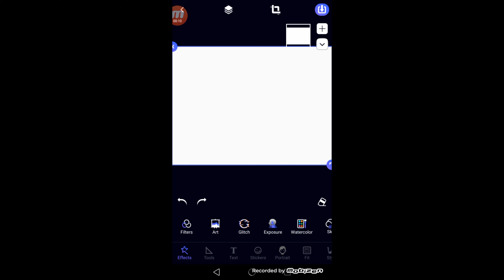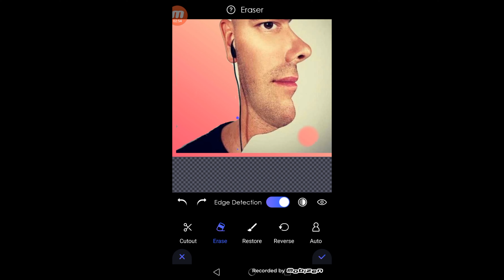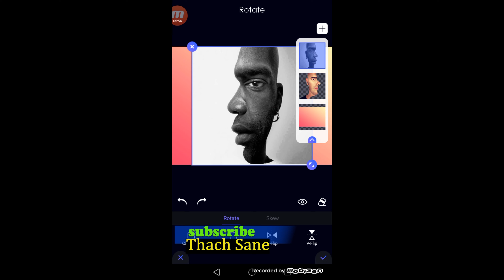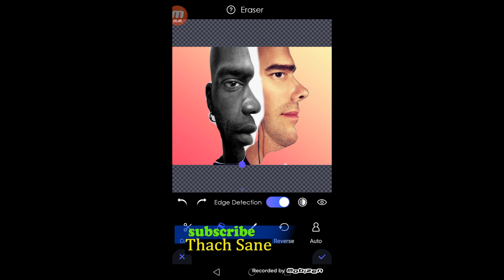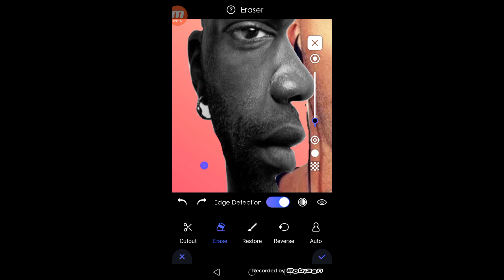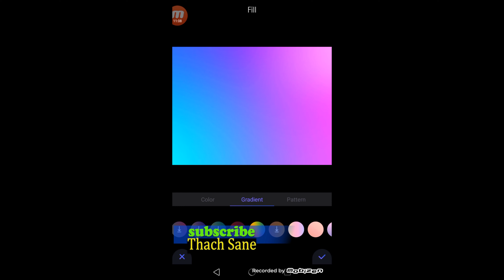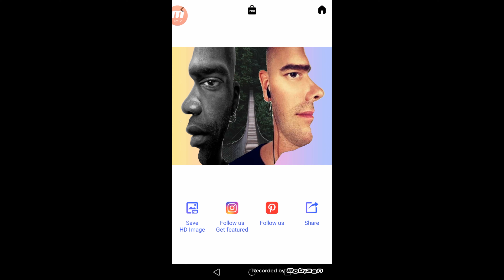PicsKit how to making images for deceiving photos Thach Sane